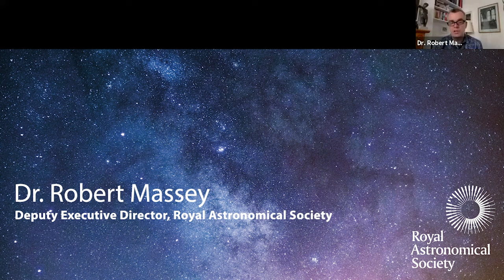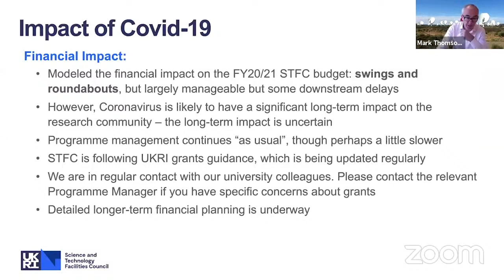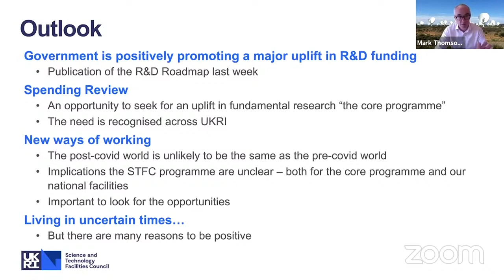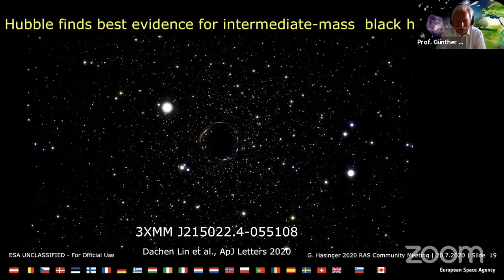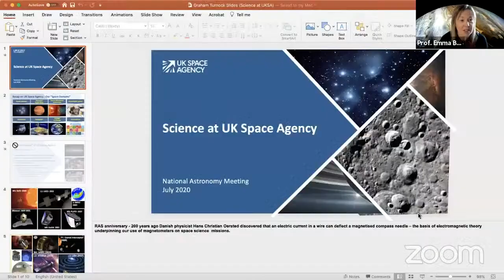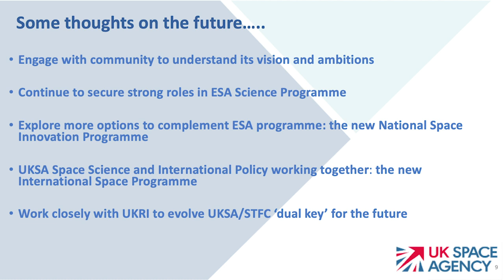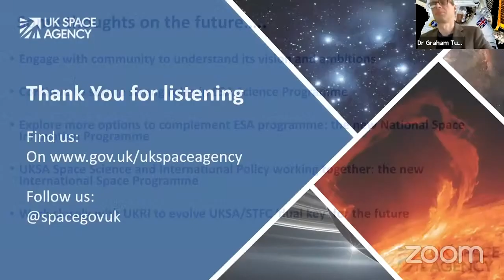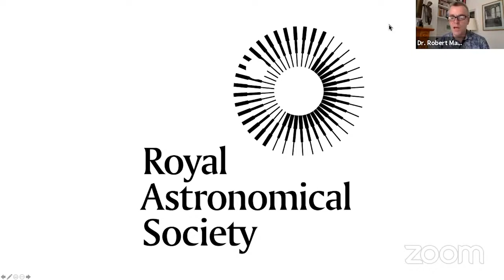RAS Community Meeting 2020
The annual Royal Astronomical Society Community Meeting - now virtual in 2020 - is open to everyone, and provided a chance to put questions to senior leaders in the astronomy and space sectors.

We’re particularly keen for early career researchers to join us – the future of astronomy and space science is very much in your hands.

Our speakers are:

Professor Mark Thomson, Executive Chair, Science and Technology Facilities Council
Professor Guenther Hasinger, Director of Science, European Space Agency
Dr Graham Turnock, Chief Executive Officer, UK Space Agency
Professor Emma Bunce, the new RAS President, will chair the session.